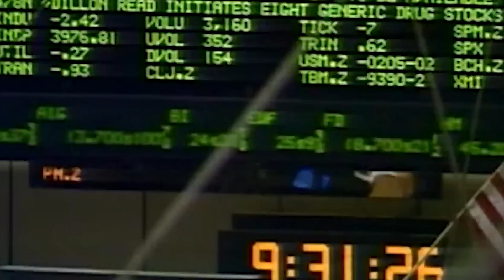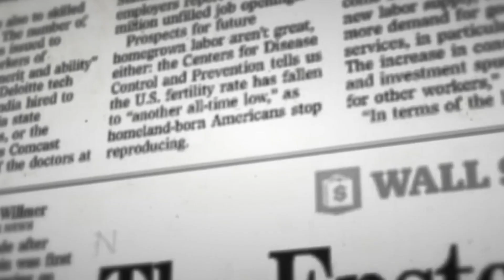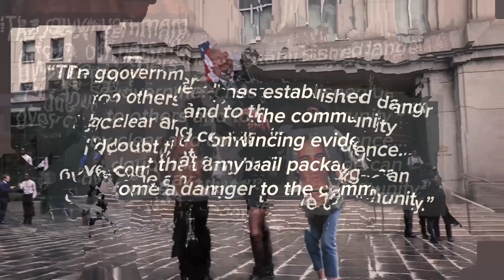The Truth About Jeffrey Epstein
Welcome back, dear viewers, to another deep dive into the mysteries that shroud our world. Today, we are venturing into the shadowy corridors of the Jeffrey Epstein case, an enigma that has perplexed and intrigued many. But before we plunge into the heart of the matter, let me pose a question that echoes through the silence of that fateful night: Why did Jeffrey Epstein have no cellmate? @TOP5IVEx

The Untold Fact About Jeffrey Epstein!